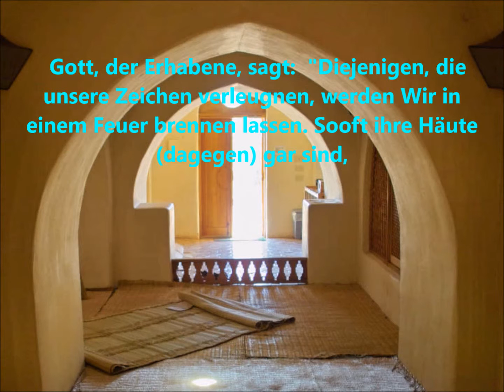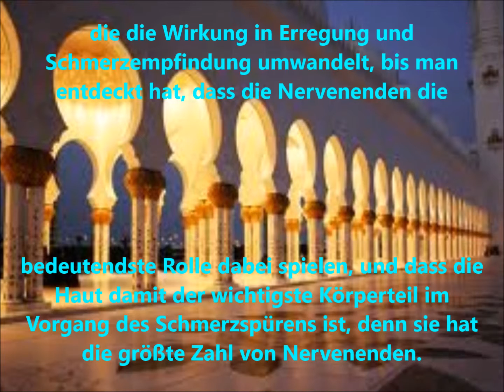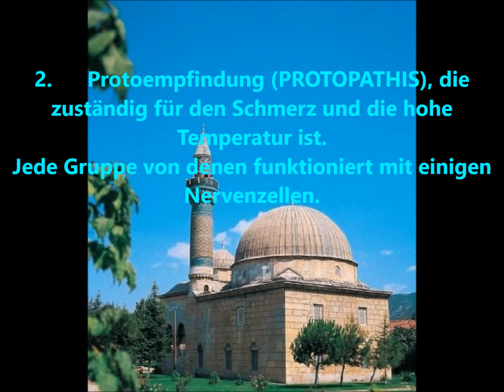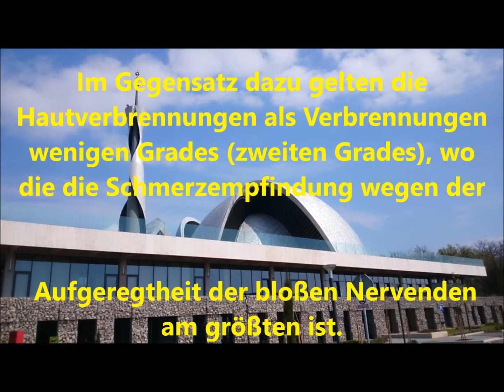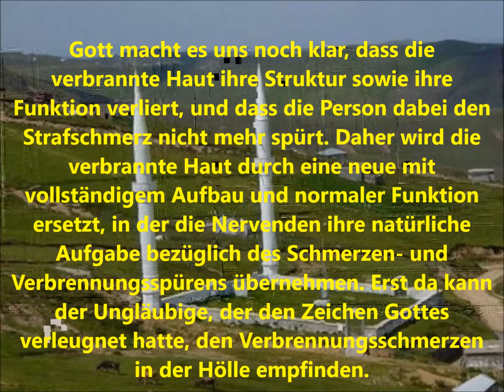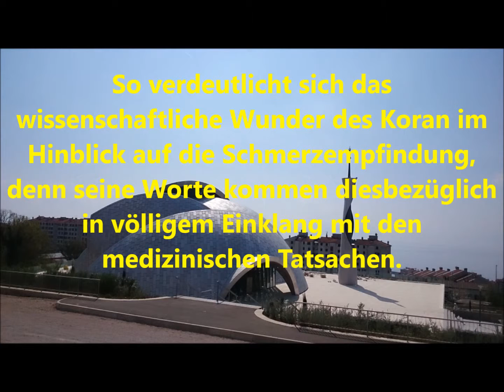5- Schweizer Konvertiten zum Islam und wissenschaftliche entdeckung im koran .Teil 5